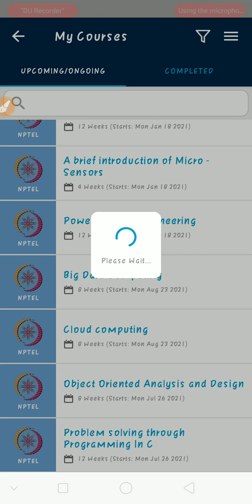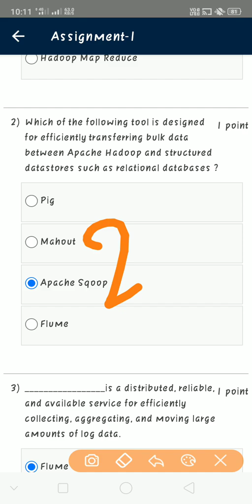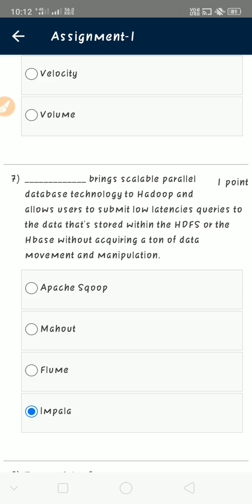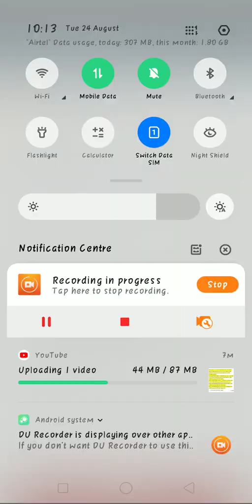NPTEL Big Data Computing Assignment 1 Answers || 100% Correct || Unique Jankari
NPTEL Big Data Computing Assignment 1 Answers

Note:- Every student is requested to submit their assignments on the knowledge of their own, we do not promote copying answers. We are providing answers just as a reference. And we also do not claim 100% surety of answers you are copying answers at your own risk.